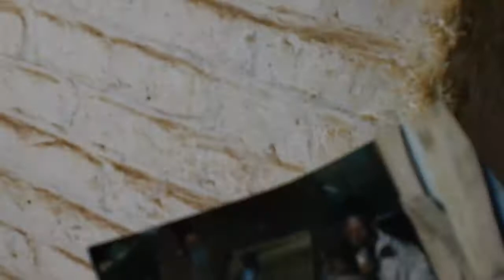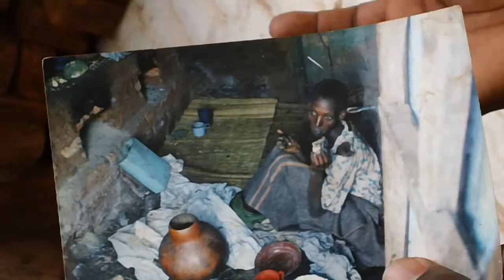Placide Interview Part 1